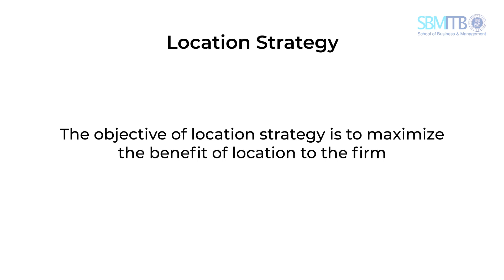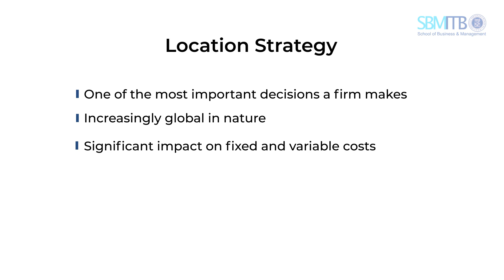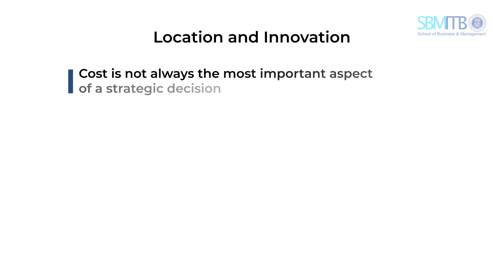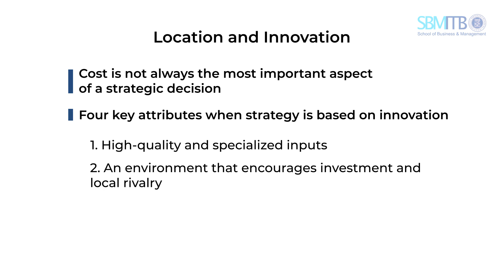Akbar Adhi Utama: Location (Part 1)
In this video, our lecturer, Akbar Adhi Utama, tells you about the Location Strategy, that serves the purpose to maximize the benefit the location to the firm. The location of firm impact cost and innovation.
If you want to know how importance the location is to the firm, let’s watch the video!